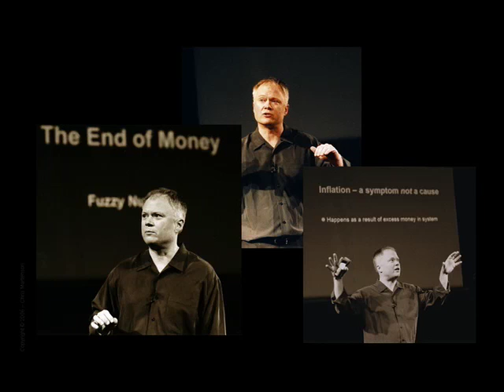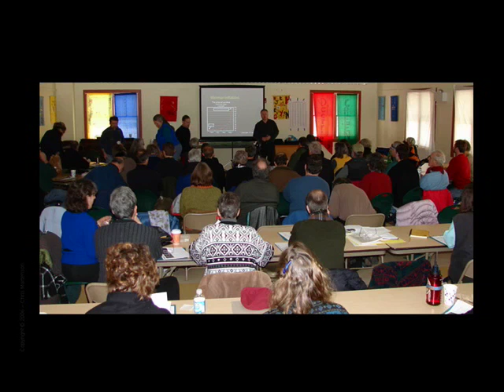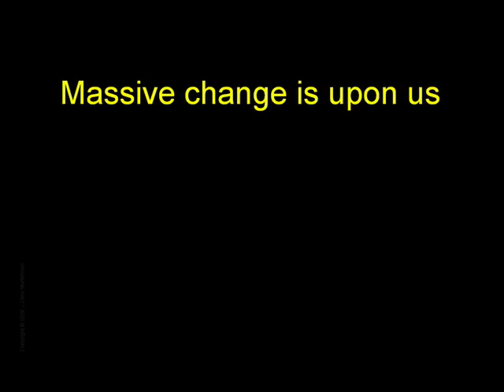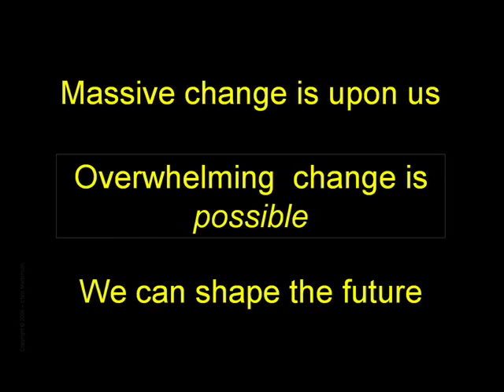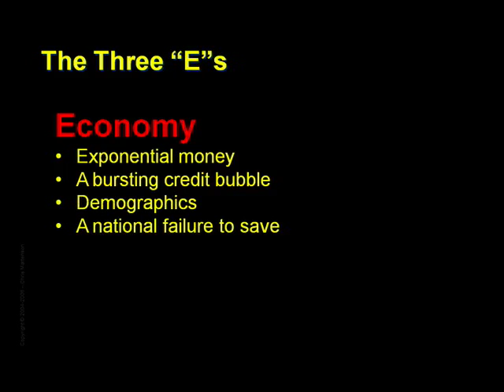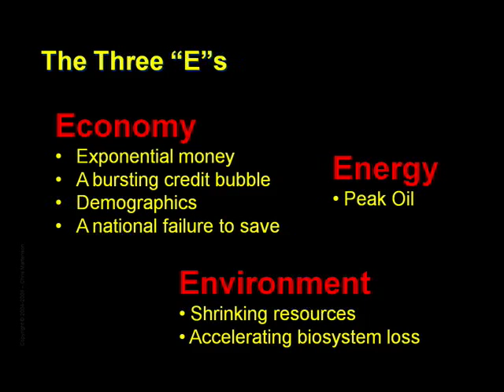Crash Course: Chapter 1 - Three Beliefs & Chapter 2 - The Three E's by Chris Martenson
Chapter 1 (Three Beliefs): Dr. Martenson states his three beliefs: massive change is upon us, that change may overwhelm our ability to respond, and that we do not lack the technology or understanding necessary to build a better future. The next 20 years are not going to be anything like the past 20 years.

Chapter 2 (The Three "E"s): Understanding our current situation requires acknowledging that the Economy, Energy, and the Environment are all related; in short, that each "E" influences, and competes for our attention with the others. We have never simultaneously faced these issues at such levels, yet none of them can be solved in isolation.